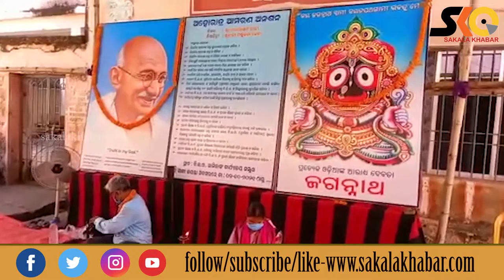ଦରମା ବନ୍ଦକ ପ୍ରତିବାଦରେ ମଉନ ଧାରଣା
Sakala Khabar